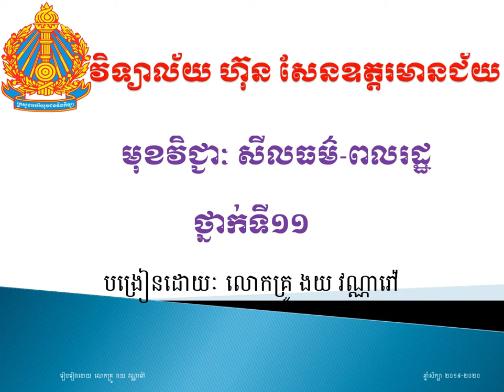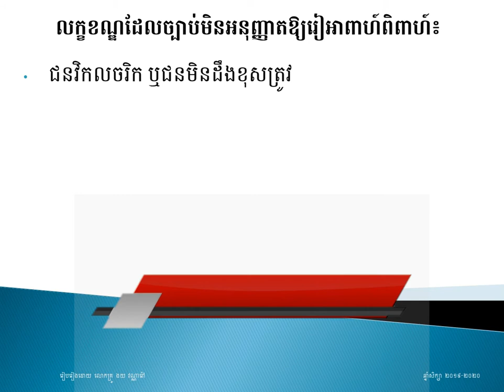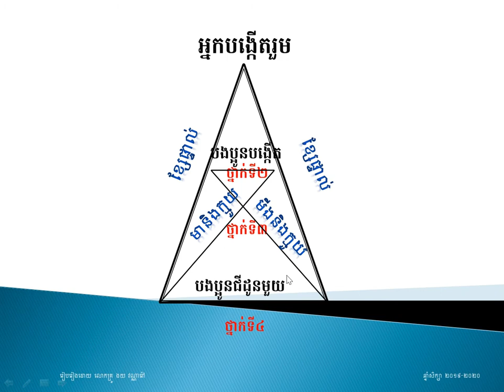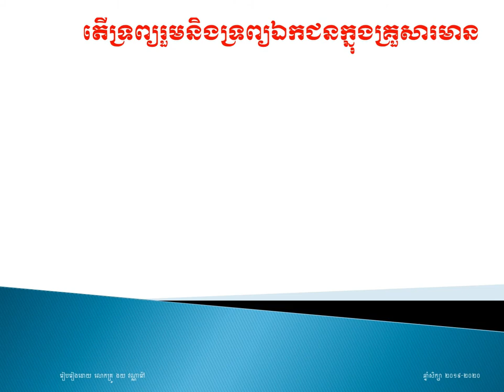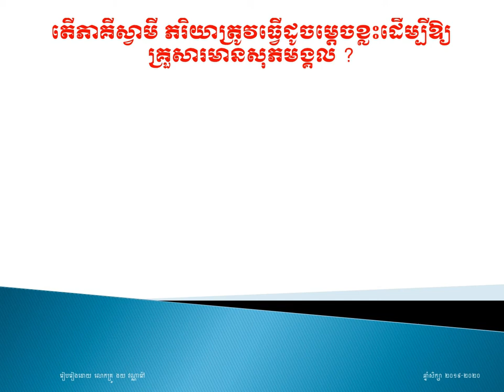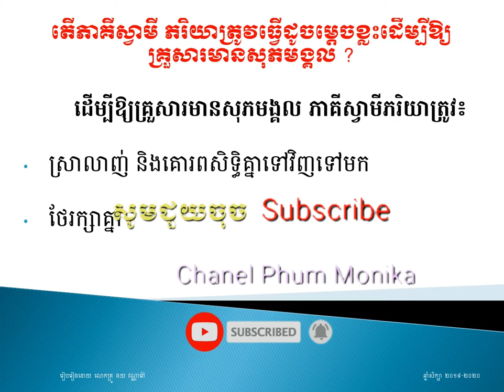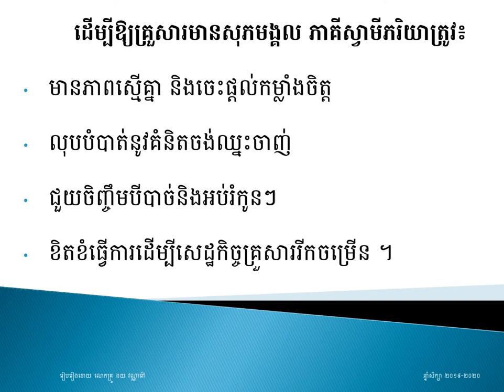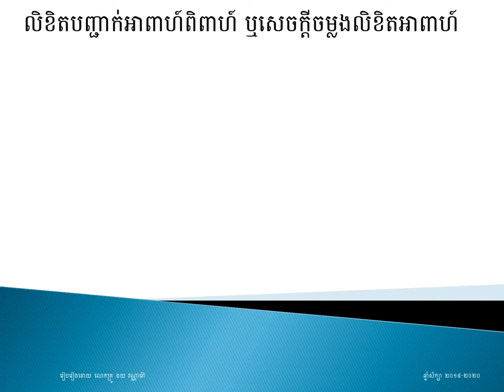សីលធម៌-ពលរដ្ឋថ្នាក់ទី១១ ច្បាប់អាពាហ៍ពិពាហ៍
Widding Chanel Phum Monika